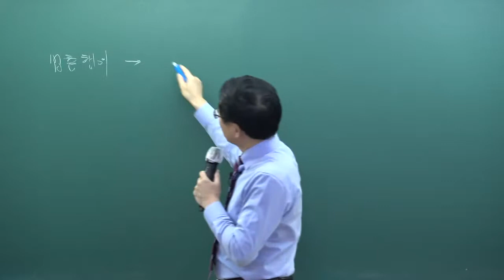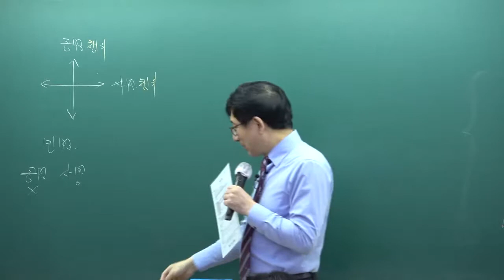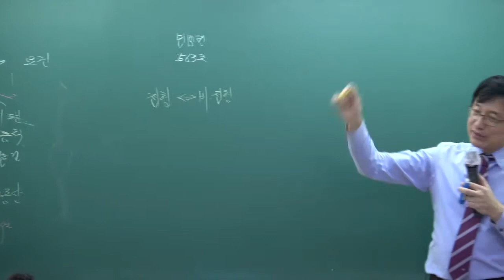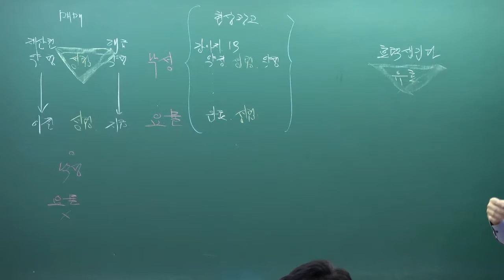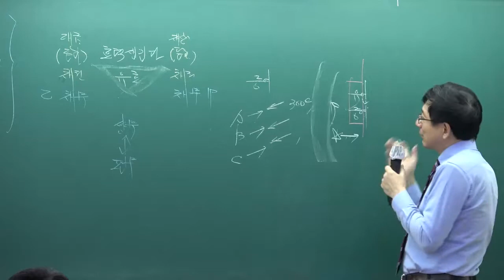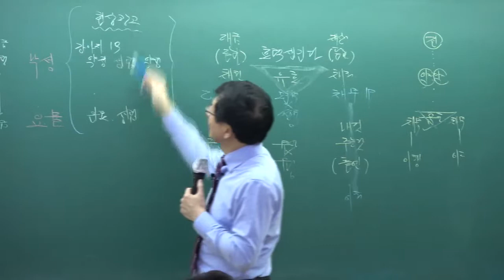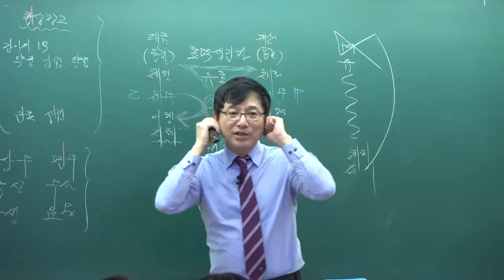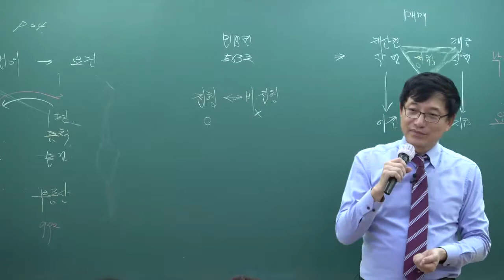[인강통]공인중개사 무료인강(기본이론강의)_민법 및 민사특별법_4강